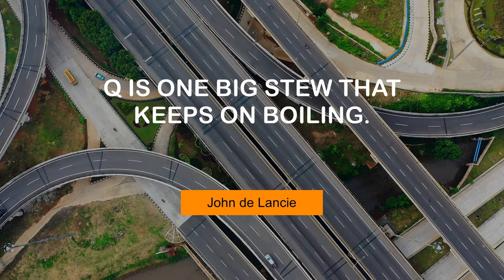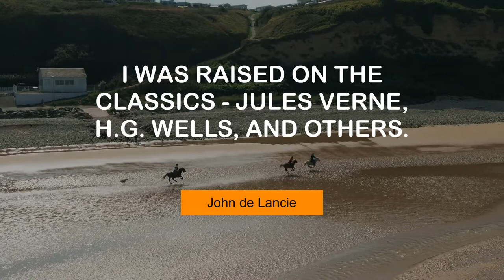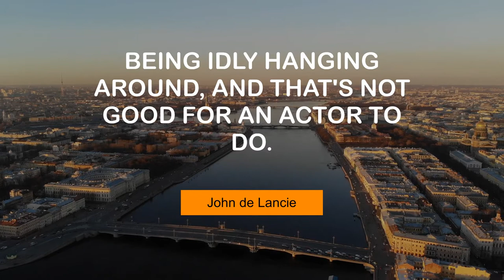Life Changing Thoughts of John de Lancie | @MyMotivationMantra | Stay Hungry, Stay Foolish!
John de Lancie's Popular Quotes | Daily Motivation Mantra

00:00 Q is one big stew that keeps on boiling. - John de Lancie
00:25 No technology comes close to the effect of a live symphony orchestra. - John de Lancie
00:43 I really didn't follow Star Trek. - John de Lancie
01:01 I'm not a great 'Star Trek' fan, but I love science fiction. - John de Lancie
01:19 I can only do Q when they ask me. - John de Lancie
01:37 I was raised on the classics - Jules Verne, H.G. Wells, and others. - John de Lancie
01:55 Being idly hanging around, and that's not good for an actor to do. - John de Lancie